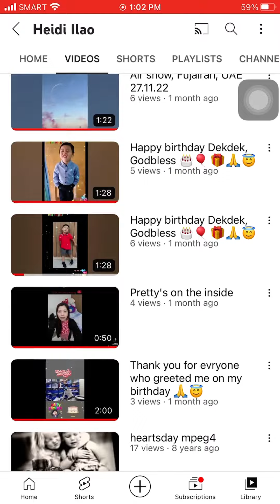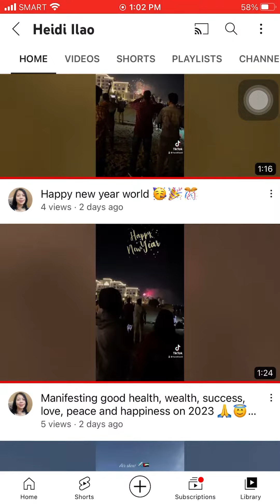my auntie ‘s profile